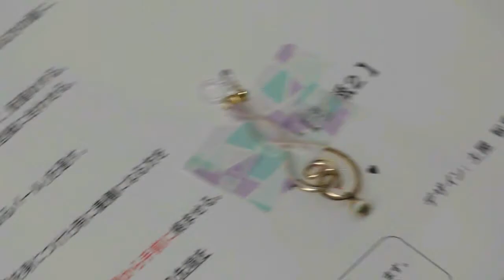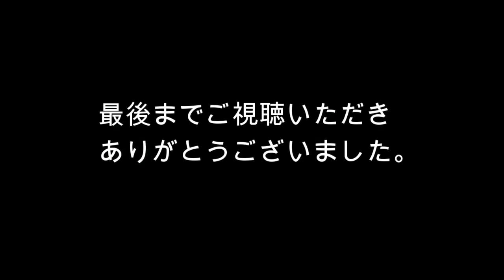Wire accessory【ワイヤークラフト】スパイラル ピアス・イヤリング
★動画の作品「スパイラル ピアス・イヤリング」レッスン
・オンライン： l'atelier Suzu －アトリエ 寿々－
・対面＆オンライン： 静岡県浜松市 Ume工房

★ワイヤークラフト『レッスン』&『講師養成講座』オンラインも！

★『キット』は上記URLのオンラインショップにて販売